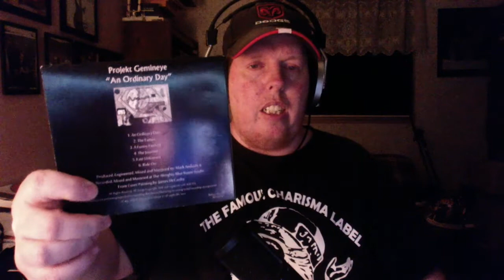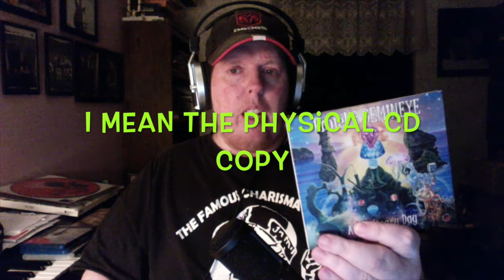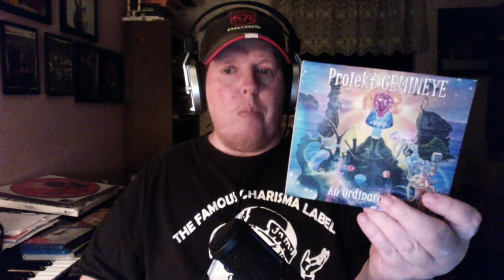Projekt Gemineye Update #16 - Official Website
Greetings friends,
Back with another update. This time its about my new Official Projekt Gemineye Website. More news on the vinyl and other things. This is going to be a busy week. Thank you all for your support.

If you wish to order from me send:
$14 Cdn if ordering from Canada
$17 Cdn if ordering from USA
$20 Cdn if ordering from UK or Europe
$22 Cdn if ordering from Asia, Australia or Japan.

You can also buy CD copies of the album there as well.